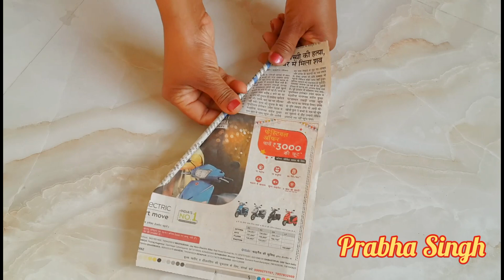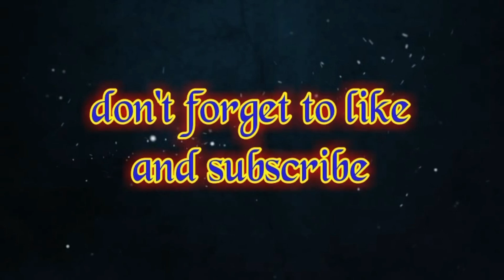Best reuse idea. Reuse of waste empty chips packet. Best out of waste.